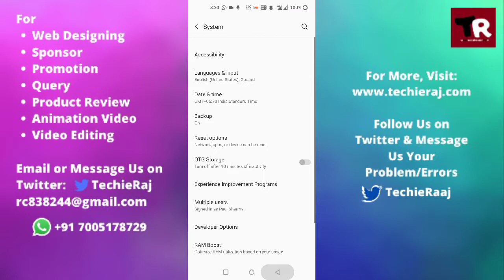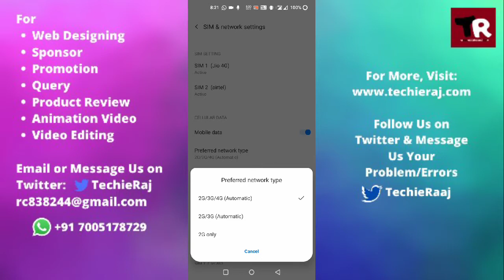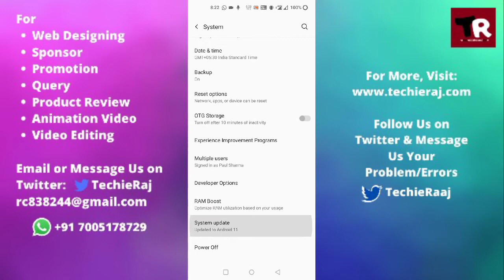Fix Mobile Data Not Working Problem in Oneplus 9r, 9 pro, 8t, 7t, 6t, 2, X, nord, nord le, one, 3